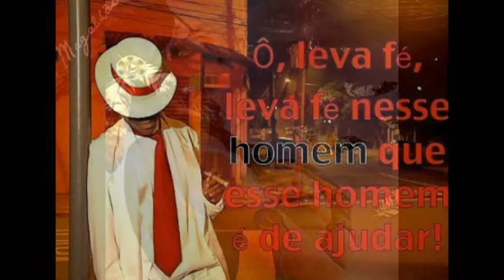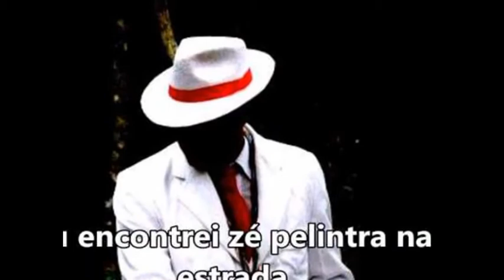APRENDA COM A INGRATIDÃO À FAZER A CHAVE DA ALIANÇA MAIOR!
GRUPO XANGÔ; HOMENAGEM À MESTRE JUREMEIRO SEU ZÉ PELINTRA. Convite : Visite a página do Médium